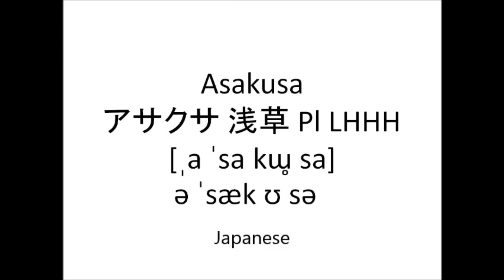What I learned being Black in JAPAN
In this video, I'm sharing with you my experiences as a black person living in Japan. It's been an interesting journey and I've learned a lot about myself and the Japanese culture.

If you're looking for an insightful and entertaining Japan vlog, then this is the video for you! In this video, I'll share with you my experiences living in Japan, from the challenges I've faced to the lessons I've learned. Whether you're a Japan traveler or just curious about the country, this video is a great way to get insider tips and insights about life in Japan!